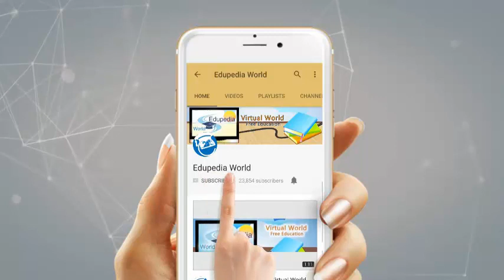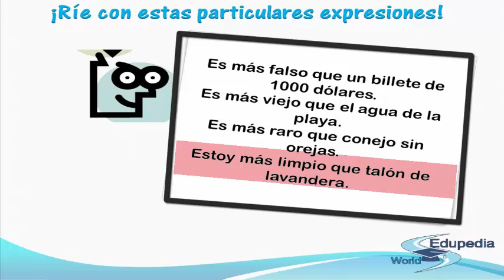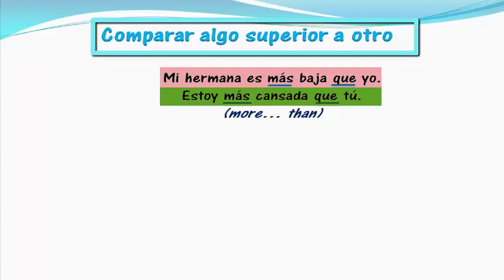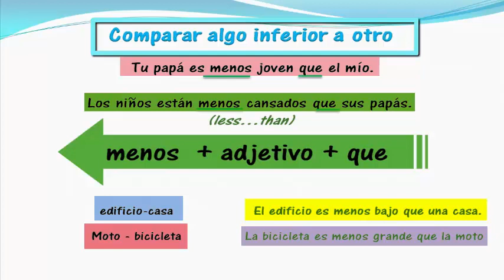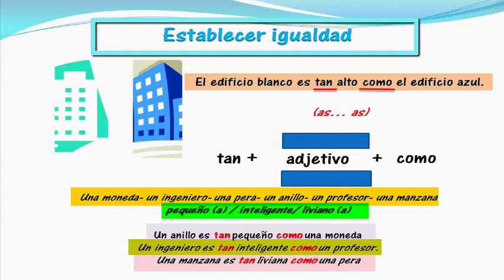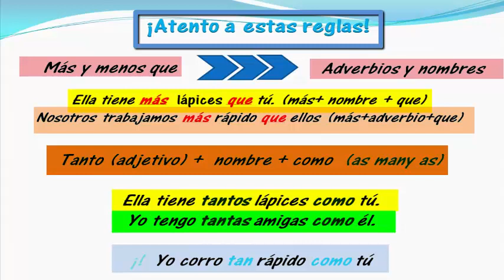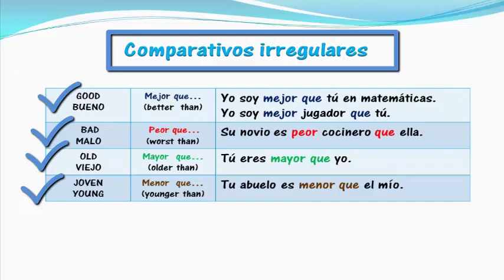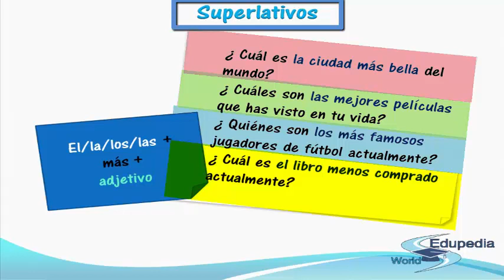Learn Spanish Language | Adjectives Of Personality and Physical Appearance | Video 24